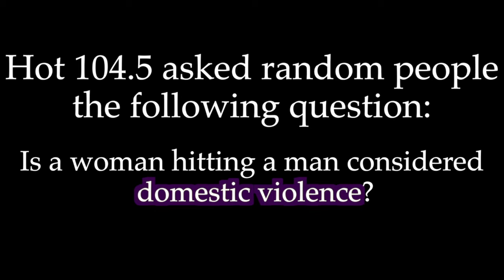YWCA - That's Just Wrong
October is Domestic Violence Awareness month and Hot 104.5 wants to raise awareness for some of the lesser known forms of domestic violence.